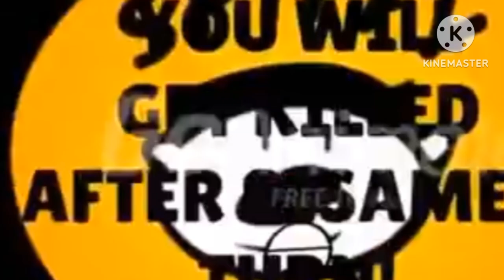Приключения ВиДа в Останкино Mega Videos Part 2B